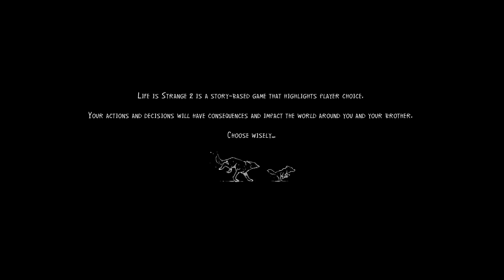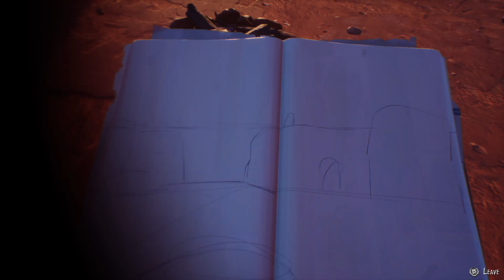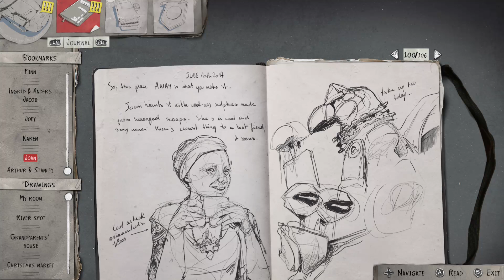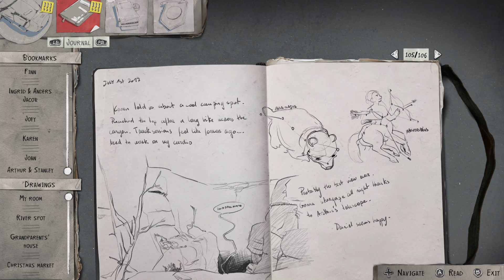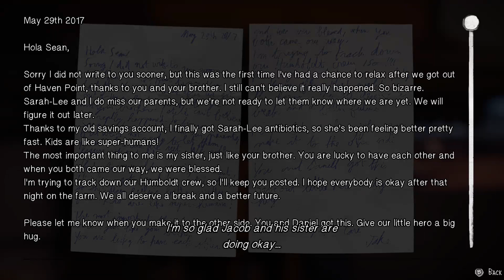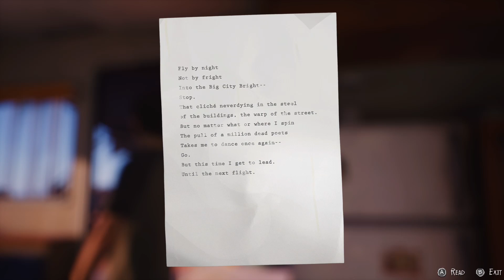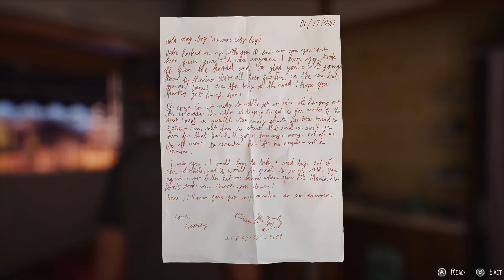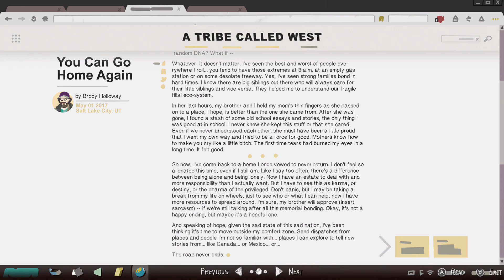Life is stange ep. 5 let's cry #1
I streamed this on twitch check me out!